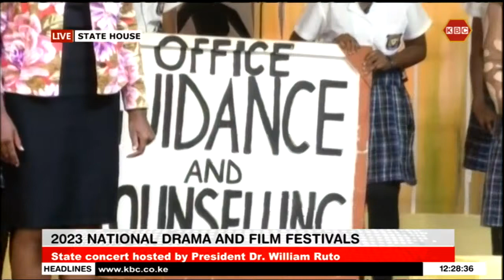LIVE: President William Ruto hosts National Drama & Film Festival II 2nd June 2023 II